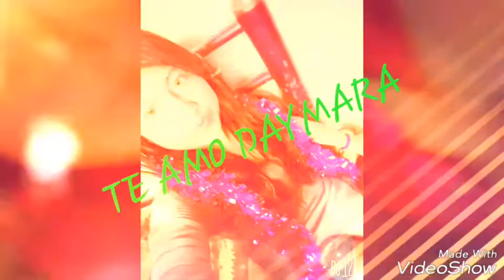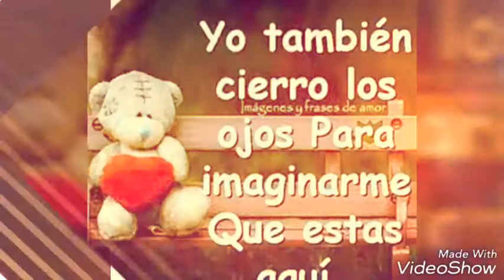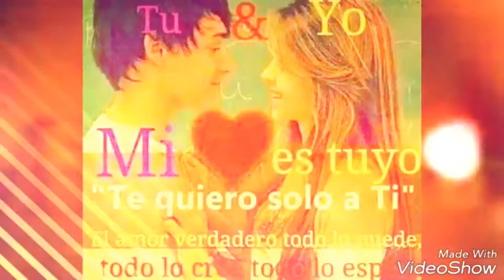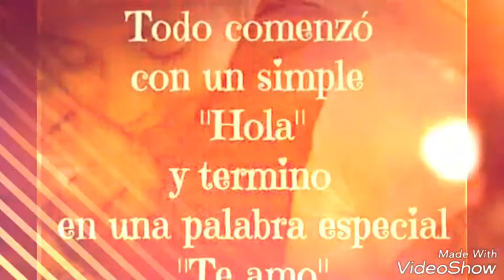yo te esperare daymara